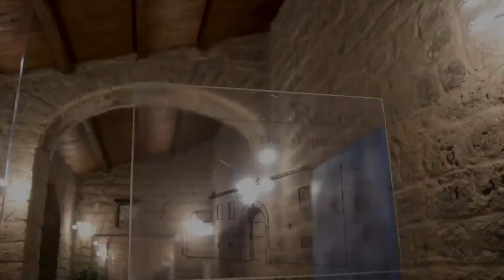18 Anni LIVIA // Trailer